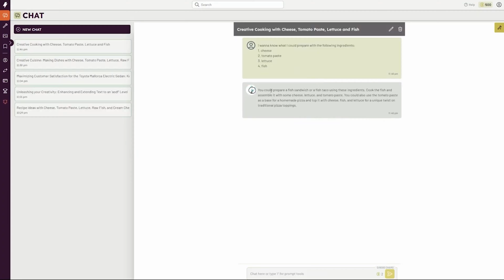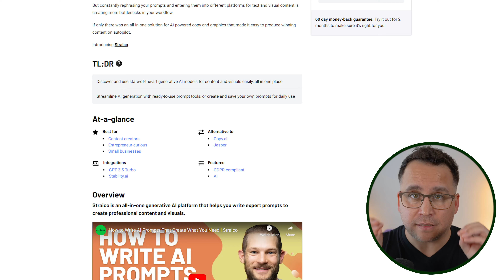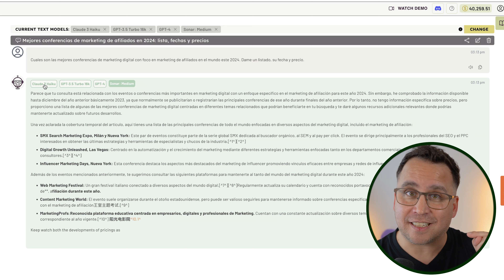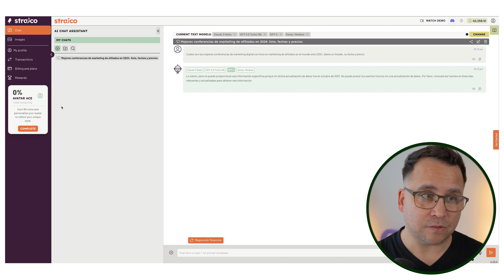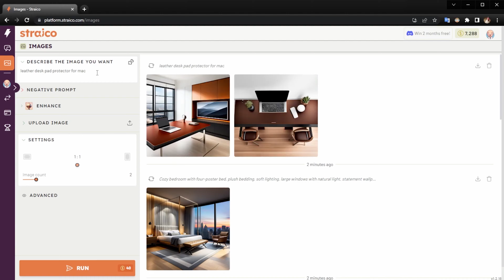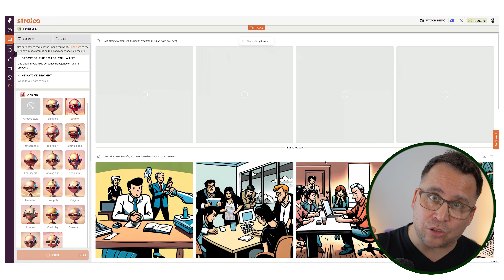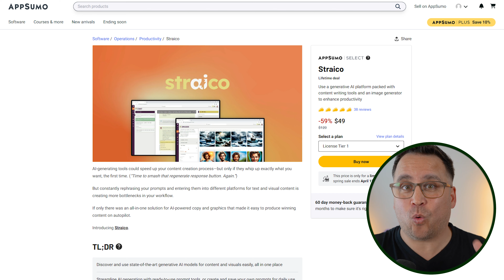Multiples modelos de AI usando solo 1 app - ¡Straico en AppSumo sin Suscripción!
No necesitas pagar por diferentes modelos de AI para usarlos todos. Con Straico puedes decidir cuales quieres usar y compararlos en tiempo real para ver cual responde mejor a tus necesidades. Incluye texto, audio e imágenes.

¡TIEMPO LIMITADO!
Ya acabo el plan sin suscripción pero aún así puede ser conveniente tener una única app para llevar todos tus modelos de AI.

🎯 APPS QUE USO Y RECOMIENDO
(pregúntame sobre cualquiera de ellas ya que las uso o he usado regularmente)

PIPEDRIVE
Esta es la app que uso para llevar toda mi gestión comercial. Me ayuda a vender más creciendo mi negocio.

MAILERLITE
Aquí tengo montada mi página web, mis landing pages y mi newsletter. Con una de las mejores tasas de entrega y editor de correos, MailerLite es ideal si quieres comenzar un newsletter y a la vez tener una web, un blog y varias landing pages.
Con este link te darán 30 días de prueba del plan premium gratis.

THRIVECART
Esta es la mejor app que he usado para vender. Puedo armar páginas de venta ilimitadas, vender todo tipo de productos y servicios, conectarla con cientos de otras apps y hasta montar mis cursos online.
¿Lo mejor? Es un pago único y no cobran comisión por venta.
Con este link te darán acceso a la cuenta de pago único sin comisión de por vida.

METRICOOL
Tengo mi calendario de publicaciones y puedo responder a cada comentario desde un único lugar. La uso para mi Twitter, LinkedIn, Youtube, Instagram, Facebook y TikTok; desde texto a videos.

ECAMM
Estoy usando Ecamm para crear contenido en formato video online y hacer streaming en directo de mis sesiones.
Con este link tendrás 14 días totalmente gratis y sin tarjeta.

READWISE
Este es el lugar donde envío y colecciono desde mis libros en Amazon hasta párrafos que destaco en la web. Un lugar único para coleccionar, destacar y aprender de lo que voy encontrando online.
Crea una cuenta con este link y te regalarán 60 días completamente gratis.

Otras apps que he usado y recomiendo:
- TEACHABLE: la app que recomiendo usar si solo quieres vender cursos online.
- SYSTEME: la app para embudos de venta si quieres crear y vender contenidos online.
- SENDSPARK: esta app la uso para conectar con mis clientes en formato video
- LOOM: la app más fácil para crear videos tutoriales.
- AKIFLOW: Si quieres organizar tu calendario con calendar blocking y calendar boxing, esta es la que usé para ello
- TODOIST: Una de mis apps favoritas para organizar mis tareas y proyectos.
- TYPEFULLY: Si tu foco es crecer tu Twitter, esta es la app que te recomiendo